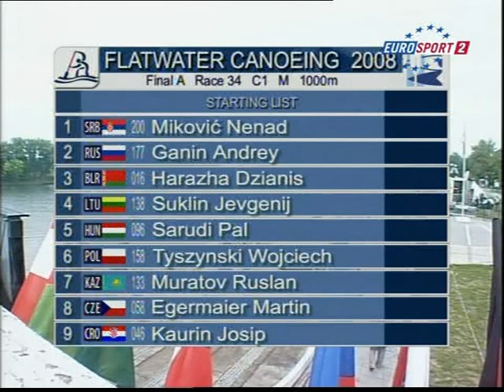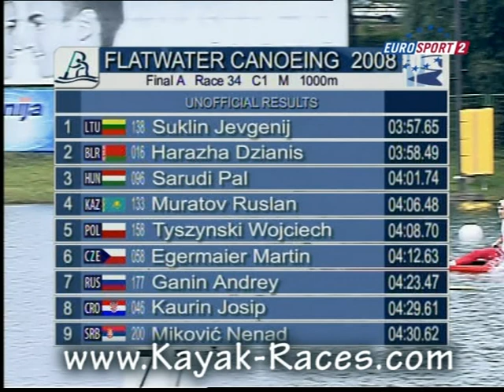C1 1000m Finale Studenten Weltmeisterschaften 2008 Belgrad